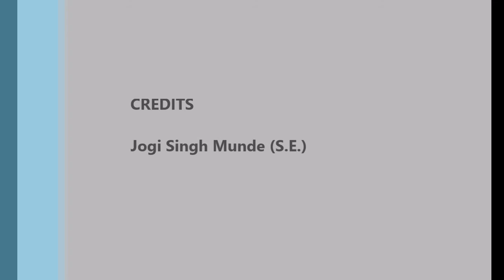Farewell 2K17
Datta Meghe College of Engineering - Electronics Department (B.E.)